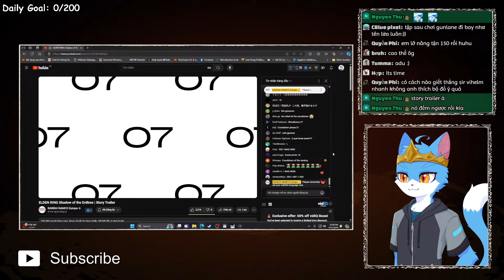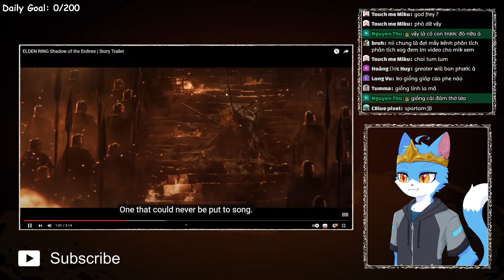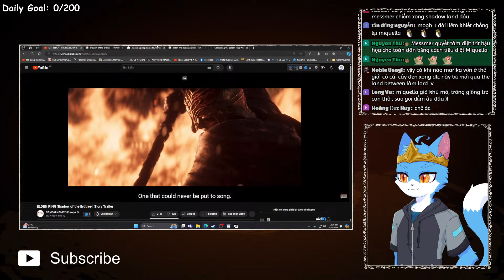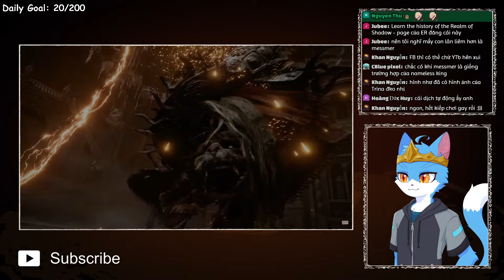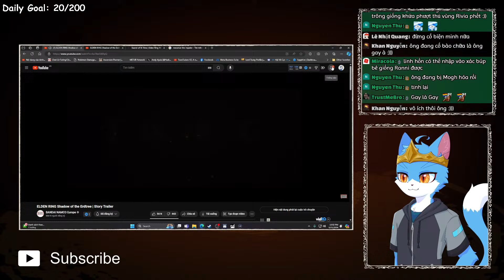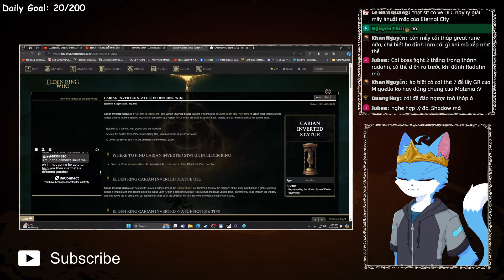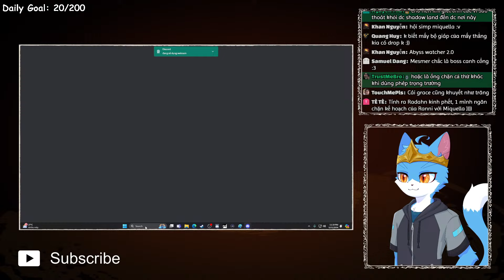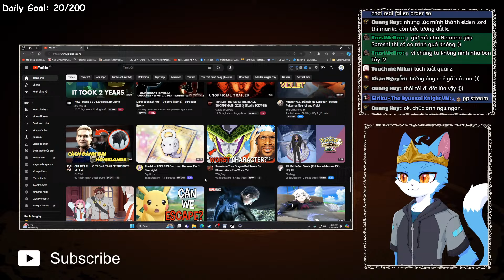Xem và phân tích trailer mới của ELDEN RING SHADOW of the ERDTREE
Lịch Livestream: Tối 19h30 vào các ngày trong tuần ngoại trừ thứ 4 và chủ nhật

STK: 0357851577 - VPBank - VU THANH TRUNG

Cấu hình PC:
CPU: Ryzen 5 5600
VGA: Gigabyte 3070 Gaming OC
RAM: Gskill Trident Z Neo RGB DDR4 3600MHz
Mic: Audio Technica AT2020 + Elgato Wave XLR